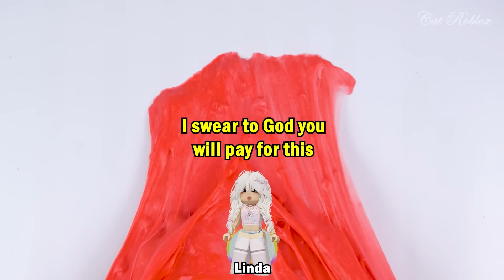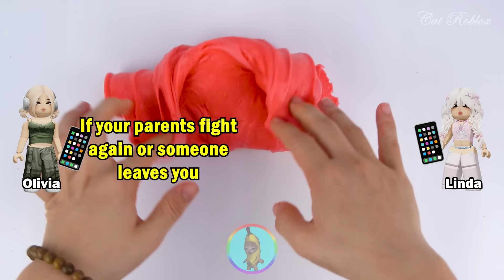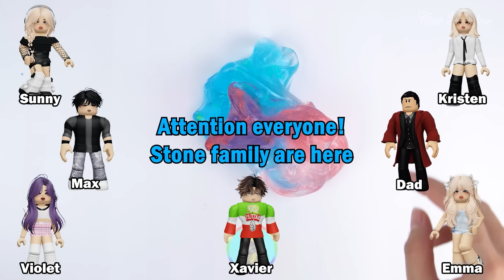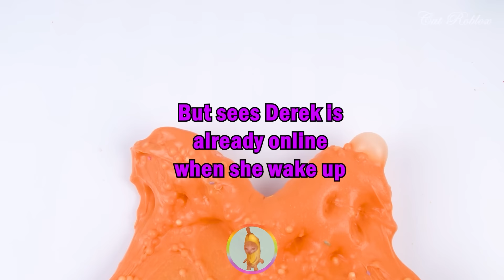Relaxing Slime Storytime Roblox | My enemy flirted with my crush after I rejected her